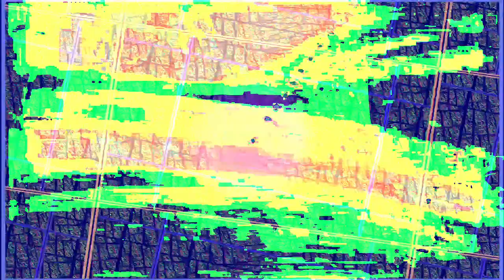Movie 24 07 26 12h06m50s Put a light 🕯️ into a 🕳️ blackhole 70 videos